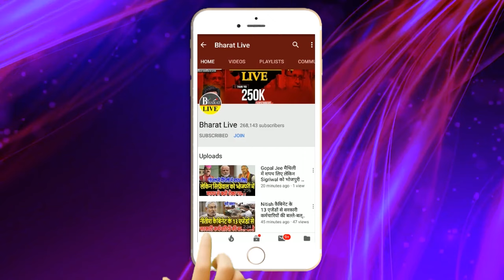Uncut ! चिराग़ पासवान के जीजा अरुण भारती पर उपेंद्र कुशवाहा ने दिया बड़ा बयान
Uncut!
चिराग़ पासवान के जीजा अरुण भारती पर
 उपेंद्र कुशवाहा ने दिया बड़ा बयान